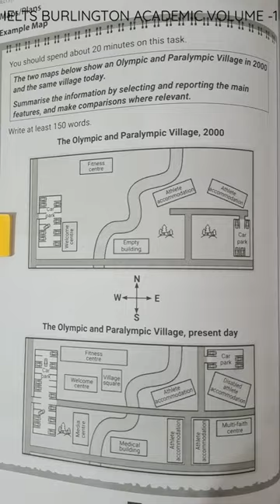IELTS BURLINGTON ACADEMIC VOLUME 1